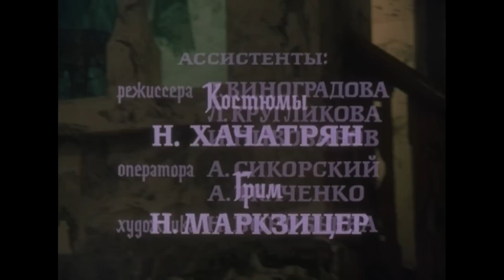Кольца Альманзора (1977) / Сказка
В королевстве Фазания и Павлиния назревает настоящая трагедия — у вдовствующей королевы Януарии II две дочери, Августа и Алели. Первая из них недостаточно добра и корыстна, а вторая — не слишком умна. Опечаленная королева обращается к волшебнику Альманзору, который передаёт ей два оловянных обручальных кольца. Эти кольца должны сделать одну из принцесс и её избранника счастливыми, дав им именно то, в чём они испытывают недостаток. Но кому из сестёр достанется это невероятное преимущество? Альманзор предлагает девушкам выбрать между золотым и оловянным кольцом. Жадная Августа берёт драгоценность, а чудаковатая Алели чувствует себя совершенно счастливой, взяв обычное олово. На следующий день принцесса Алели встречает на территории замка садовника Зензивера и постепенно влюбляется. Но интриги вокруг второго волшебного кольца, которое должно достаться её потенциальному супругу, продолжаются.

Режиссёр: Игорь Вознесенский, Валентин Виноградов
Оператор: Александр Рыбин
Композитор: Евгений Крылатов
Художник: Николай Терехов, Феликс Ростоцкий
Актеры: Герман Полосков, Елена Валаева, Роман Ткачук, Михаил Кононов, Валентина Талызина, Дмитрий Барков, Владимир Фёдоров, Фёдор Никитин, Яков Беленький, Леонид Каневский, Борис Иванов, Людмила Дмитриева, Вера Ивлева, Николай Томашевский, Элеонора Прохницкая, Виктор Павлов, Геннадий Четвериков, Валентин Голубенко, Светлана Смирнова, Феликс Ростоцкий, Руслан Ахметов, Леонид Филаткин, Юрий Христенко
Страна: СССР
Производство: к/с им. М.Горького
Жанр: семейный, фентези, сказка
Год: 1977